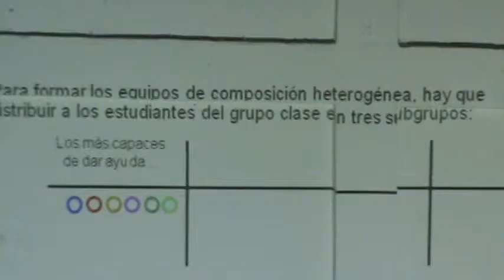COLMEBA CAPACITACION DOCENTE SED APR COOP .MPG